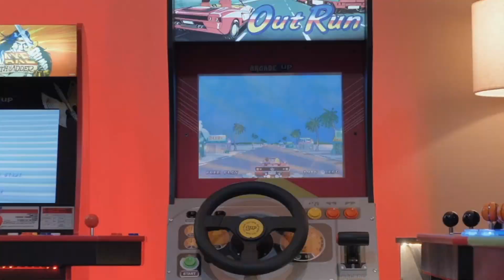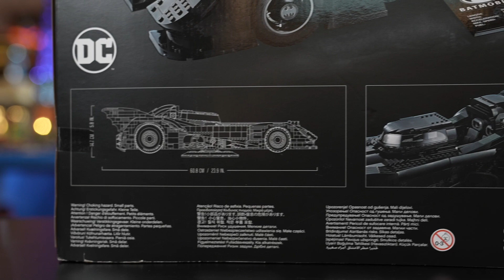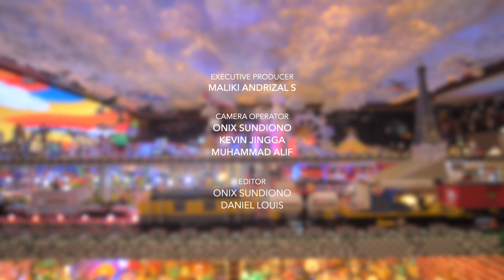Unboxing Batmobile di My Happy Place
Salam Bahagia para pecinta mainan.. :)

Dan yang pasti Team My Happy Place akan selalu siap dan sangat senang membantu kalian :)

Syarat & Ketentuan Pemenang Quiz  :
- Akan ditentukan jadwal dan titik untuk bertemu antara team My Happy Place dan pemenang lewat email.
- Bagi Pemenang yang bedomisili di luar Kota Jakarta, biaya akomodasi ditanggung oleh pemenang.
- Jadwal untuk kedatangan hanya di hari kerja (Senin-Jumat) pukul 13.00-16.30 WIB. Khusus di hari Jumat pukul 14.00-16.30 WIB.
- Diharuskan untuk berpakaian sopan dan sewajarnya.
- Pemenang hanya bisa membawa 2 orang sebagai pendamping (contoh : Bapak, Ibu dan anak)
- Diharuskan untuk membawa KTP dan fotokopi KTP.
- Pemenang dibawah umur 18 tahun diharuskan ada pendamping.
- Umur dibawah 10 tahun disarankan ada pendamping orang tua.
- Apabila anak dibawah umur 18 tahun yang tidak didampingi keluarga (kakek, nenek, bapak, ibu, kakak, paman, tante dan seterusnya) diwajibkan untuk membawa surat kuasa dari keluarga.
- Demi menjaga keamanan dan keselamatan akan ada persyaratan dan ketentuan yang harus di setujui dan ditandatangani.
- Tidak diperbolehkan untuk membawa handphone, alat rekam, tas (backpack, tote bag dan sejenisnya) dan lain-lain.
- Team dari My Happy Place yang akan melakukan dokumentasi (max 10 foto).
- Jika pemenang tidak mengkonfirmasi team My Happy Place selama 7 hari maka team My Happy Place akan mengganti ke pemenang lainya yang menjawab pertama kali di kolom komentar.
- Jika dengan ketentuan di atas Team My Happy Place  tetap tidak mendapatkan feedback dari pemenang, maka pemenang pada episode tersebut dianggap gugur/tidak ada pemenang.
- Team My Happy Place akan memberikan info-info lebih lengkap pada saat tatap muka.

Terima kasih buat semua pecinta mainan yang selalu setia menonton channel YouTube My Happy Place dan nantikan episode kami selanjutnya ya :)